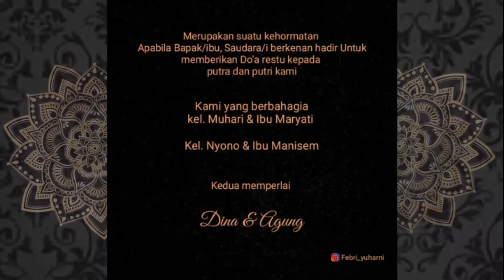#9.Wedding invitation || Agung & Dina